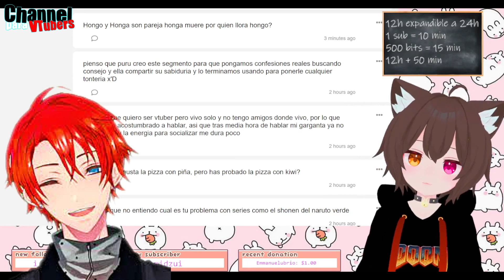SE LE CONFIEZAN A PURURIN EN DIRECTO 😲😲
Hola, soy (César Channel) propietario del canal "CHANNEL PARA VTUBERS".